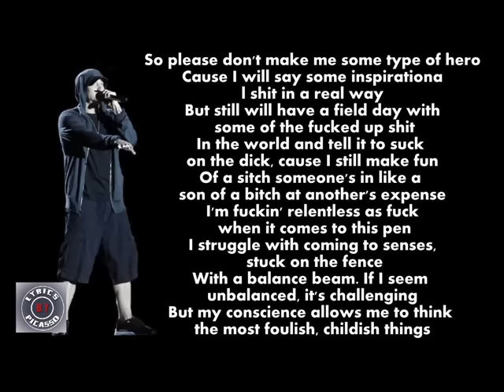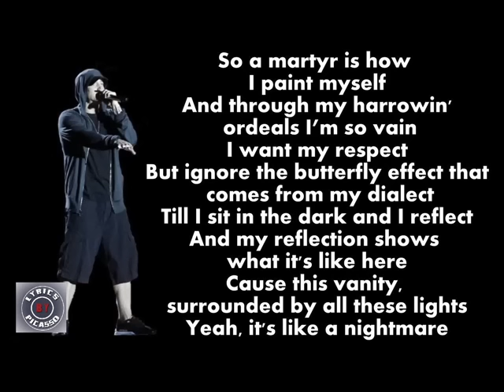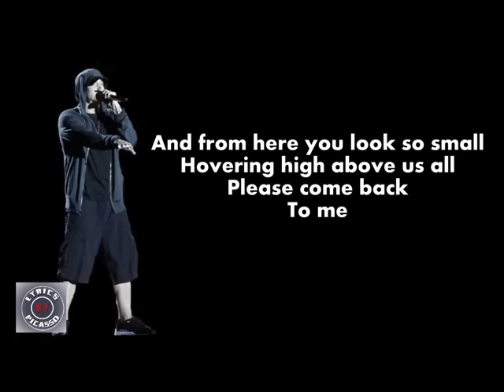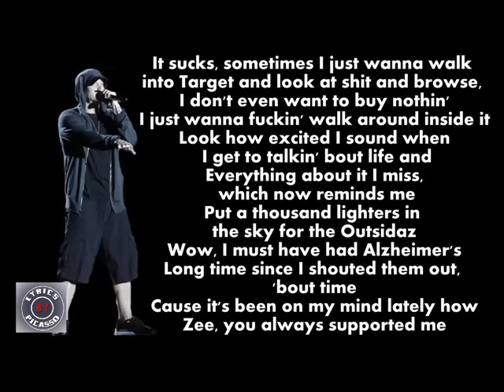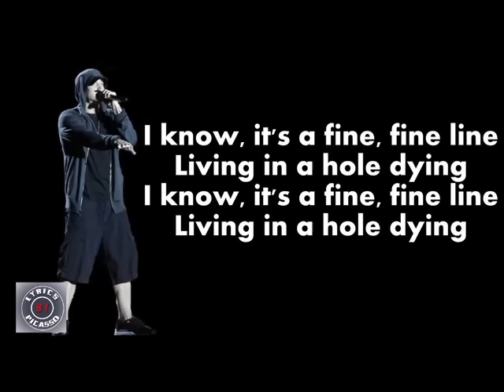Eminem - Fine Line (Lyrics)